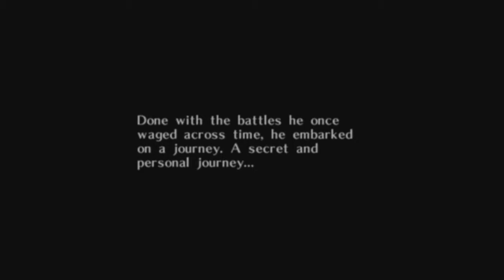Schnoozle - Legend of Zelda: Majoras Mask EP 1: SUBPARCADE [Feat Anthony From Retro Roulette]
This game is something special. Something incredible.

Soon, Laynee will be met with a terrible fate.
Join us as Anthony and Stephen try to not overhype this game so Laynee can experience the beauty that is Majora's Mask!